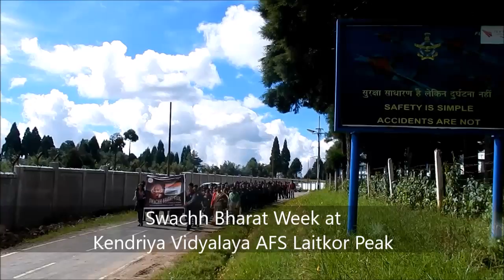SWACHH BHARAT WEEK 2016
SPREADING THE MESSAGE OF CLEANLINESS